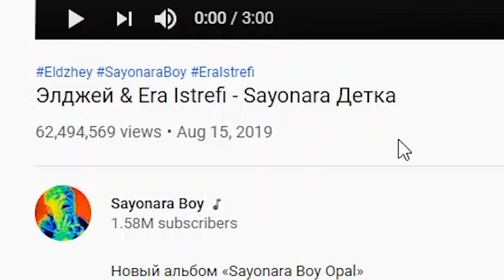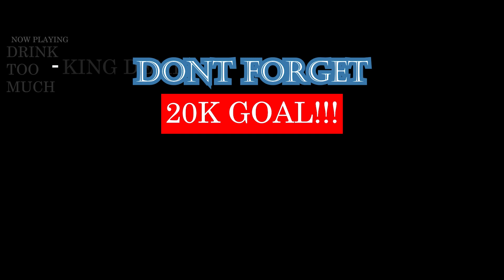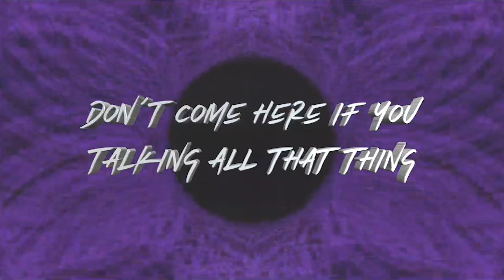RUSSIAN RAP REACTION ft. Элджей, Feduk, Allj, Era Istrefi, Lil Krystalll, Чипинкос & D'yadya J.i.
WARNING!